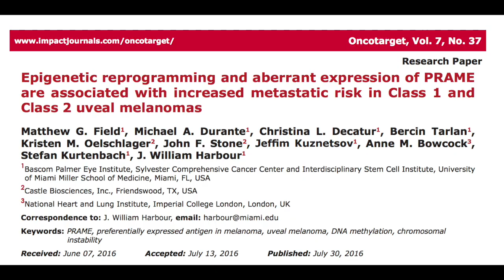Oncotarget: PRAME associated with increased metastatic risk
Oncotarget published "Epigenetic reprogramming and aberrant expression of PRAME are associated with increased metastatic risk in Class 1 and Class 2 uveal melanomas" which reported that In this study, we sought to define a threshold value for positive PRAME expression in a large dataset, identify factors associated with PRAME expression, evaluate the prognostic value of PRAME in Class 2 uveal melanomas, and determine whether PRAME expression is associated with aberrant hypomethylation of the PRAME promoter.

Class 1 tumors were more likely to be PRAME-, whereas Class 2 tumors were more likely to be PRAME.

In Class 1 tumors, PRAME expression was directly associated with SF3B1 mutations and inversely associated with EIF1AX mutations.

PRAME expression was strongly associated with hypomethylation at 12 CpG sites near the PRAME promoter.

Analyses were performed on 555 de-identified samples from Castle Biosciences, 123 samples from our center, and 80 samples from the TCGA. PRAME is aberrantly hypomethylated and activated in Class 1 and Class 2 uveal melanomas and is associated with increased metastatic risk in both classes.

Dr. J. William Harbour from The University of Miami Miller School of Medicine said, "Uveal melanoma is the most common primary cancer of the eye and the second most common form of melanoma."

Tumors with the Class 1 profile have a low metastatic risk, whereas those with the Class 2 profile have a high metastatic risk.

While the vast majority of metastatic events in uveal melanoma arise from Class 2 tumors, a small subset of Class 1 tumors also give rise to metastasis.

Class 1 tumors with low expression of these genes and very low predicted metastatic risk were called Class "1A," whereas those with high expression and higher predicted metastatic risk were called Class "1B."" In our efforts to further improve the prognostic accuracy of the gene array platform, we conducted a genome wide search for new biomarkers and found that mRNA expression of the cancer-testis antigen Preferentially Expressed Antigen in Melanoma was an accurate biomarker for metastasis in Class 1 tumors.

The purpose of the present Oncotarget study was to study PRAME expression in a much larger number of Class 1 and, for the first time, in Class 2 uveal melanomas spanning the true range of tumor sizes encountered in clinical practice.

We sought to define a threshold value for calling a tumor sample positive for PRAME expression, compare PRAME expression to the 1A/1B designation in Class 1 tumors, identify clinical and molecular factors associated with PRAME expression, evaluate the prognostic value of PRAME expression in Class 2 tumors, and determine whether PRAME expression in uveal melanoma is correlated with promoter hypomethylation.

The Harbour Research Team concluded in their Oncotarget Research Paper that we have provided a threshold for PRAME expression from qPCR data for primary uveal melanomas across a wide spectrum of tumor sizes and in both tumor classes representative of actual clinical practice.

We previously identified PRAME expression as a biomarker for increased metastatic risk in Class 1 tumors, and here we showed for the first time that PRAME expression is also associated with worse prognosis among Class 2 tumors.

We demonstrated that specific chromosomal gains and losses, as well as specific driver mutations, are found preferentially in PRAME tumors.

Finally, we showed that specific CpG sites around the PRAME promoter are differentially hypomethylated in PRAME tumors, suggesting that the aberrant transcriptional activation of PRAME in uveal melanoma is the result of epigenetic reprogramming during tumor progression.

In addition to its prognostic value, PRAME expression status may potentially be useful in the future for guiding the use of PRAME-directed immunotherapy, which would make PRAME the first true "companion prognostic" biomarker in uveal melanoma.

Keywords - PRAME, preferentially expressed antigen in melanoma, uveal melanoma, DNA methylation, chromosomal instability

About Oncotarget

or connect with